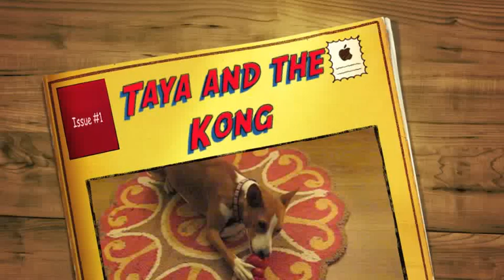Taya and the Kong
Taya tries to get her treat from the elusive Kong.